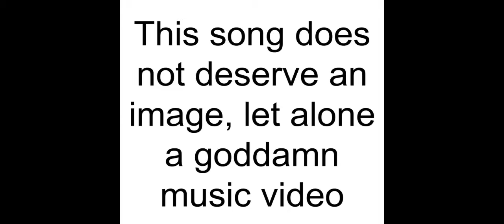M.E.A.T - Burt The Annihilator ft. Lil Inch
Get your volume up and your hopes down motherfucker